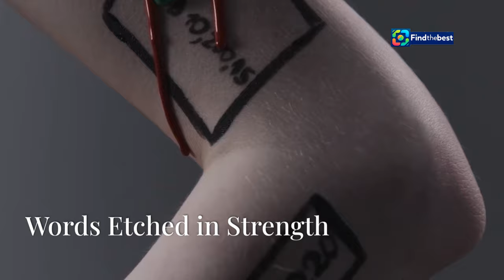Makhadzi Channels Rihanna for 'Miracle Child' Album Cover! 🎤✨ | Behind the Art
In this exciting video, we dive into the latest buzz surrounding South African superstar **Makhadzi** as she unveils the stunning cover for her upcoming album, **'Miracle Child'**! 🎶✨ Inspired by the iconic **Rihanna**, Makhadzi's artistic expression is bold and unapologetic, showcasing her journey through life's challenges and triumphs.

Makhadzi’s cover art features powerful words like **miscarriage**, **polygamy**, **art**, and **culture** painted across her body, representing her life experiences. 💖 She says, "I chose to wear all my pain and celebrations." Join us as we explore the inspiration behind this captivating artwork and discuss the reactions from fans and critics alike! 🗣️💬

- Analysis of Makhadzi's album cover and its meaning
- Comparisons to Rihanna's **Unapologetic** album
- Reactions from social media and fans
- A look into Makhadzi's journey and her definition of a "miracle child" ✨